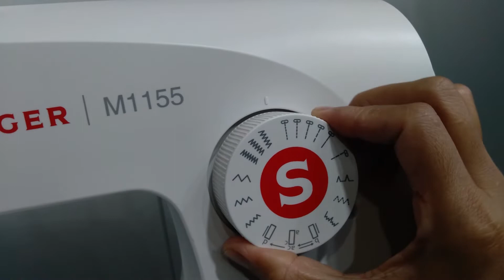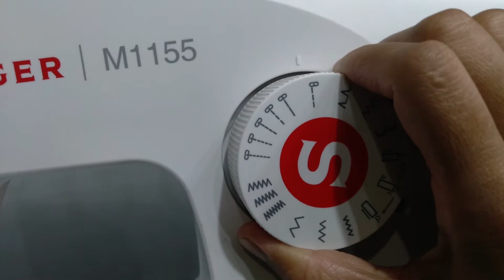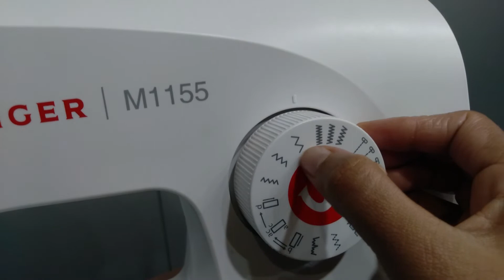SM-MC1155 (සිංහල)​ මෝස්තර මැසීම​ (SEWING PATTERNS)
This video shows the correct way of sewing patterns in SM-MC1155 sewing machine